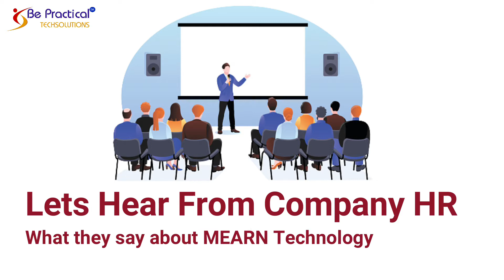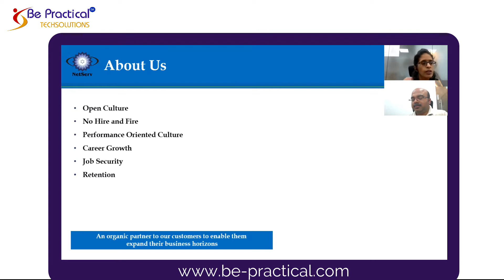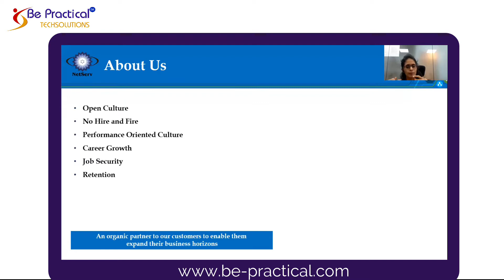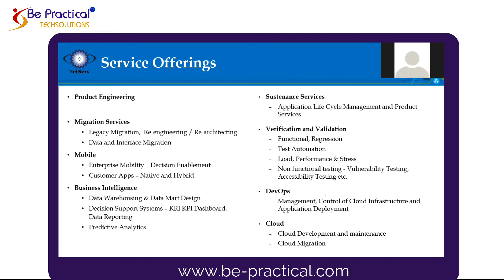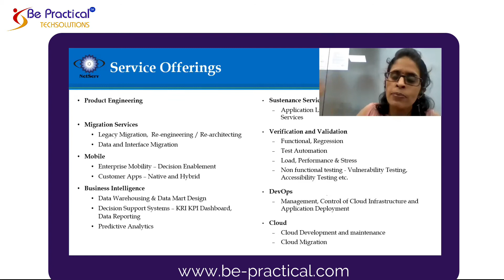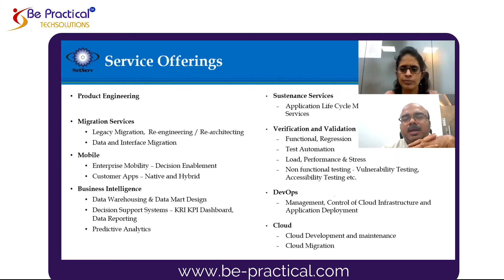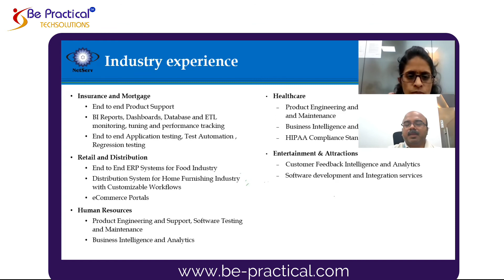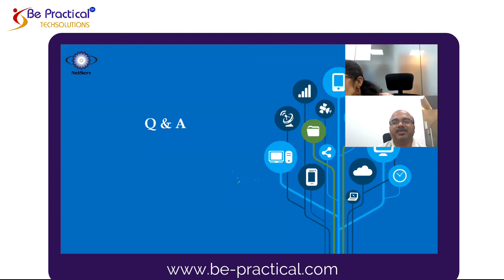Placement assurance Program from MNC HR &Program manager For job guaranteed Full stack premium batch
Placement assurance Program from MNC HR &Program manager For job guaranteed Full stack premium batch (MEARN Technology).
Bepractical conducting placement assurance program from MNC HR and Program manager for MEARN Fullstack premium batch students.
Hurry Up !